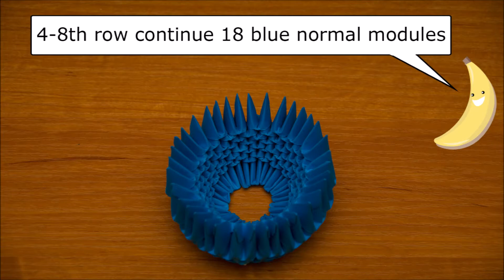3d origami minion tutorial / Minionek origami 3d krok po kroku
Minionek z origami 3d krok po kroku. Łatwy tutorial, nawet dla początkujących.
How to make 3d origami minion? Wchat my video :)